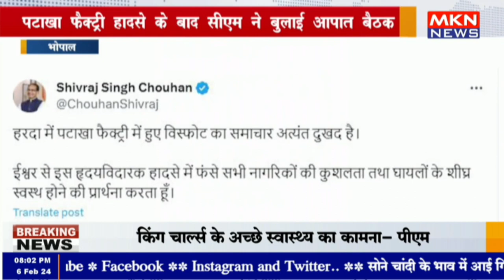भोपाल - पटाखा फैक्ट्री हादसे के बाद सीएम ने बुलाई आपात बैठक